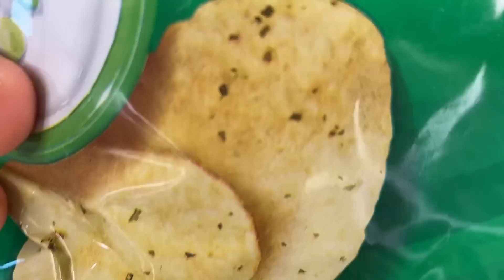we tried every LAYS FLAVOR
HEY LOVELIES! 💕 Lately we’ve been totally craving Lays chips, so we decided to do something crazy and try every single flavor we could get our hands on to decide once and for all what the BEST LAYS FLAVOR is! 🗣️ Ours is barbecue! 😋

Watch our GEM Sisters YouTube channel:   @GEMSisters @MercedesandEvangelineGames

ABOUT US:
Hi lovelies! It’s Mercedes and Evangeline. We are sisters, besties and total opposites. Our new channel is all about fashion, beauty, lifestyle, hauls, room decor, reacting, tiktok challenges, sneaking out and more! Basically videos about us as BFF opposite sisters and our everyday life. Plus we show you things you don’t see on our GEM Sisters channel like how we snuck out. Jack Pop, Shiloh & Bros, Familia Diamond, Royalty Family, Txunamy, Lilliana Ketchman, Nicole Leano, Coco Quinn, and Hayley Leblanc. And press that bell to get notifications to chat live with us during video premieres. xoxo, Mercedes & Evangeline Lomelino